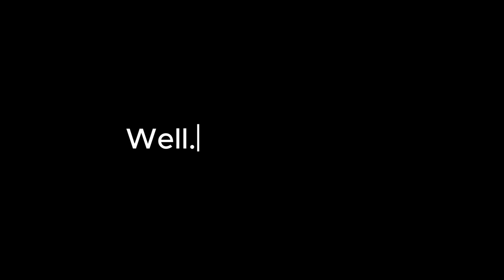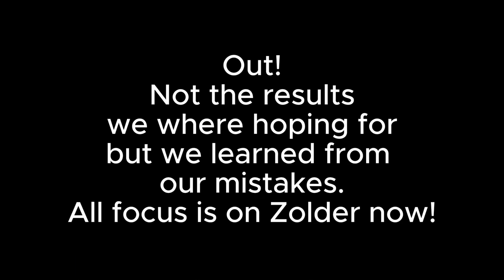European Cup 1-2 Sarrians, France / Sketchy moments!!! / Roskilde BMX Development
The BMX European Cup R. 1-2 took place in Sarrians, France this past weekend.
Roskilde BMX Development had 3 riders competing in the south of France.
Watch the video to see how it went!